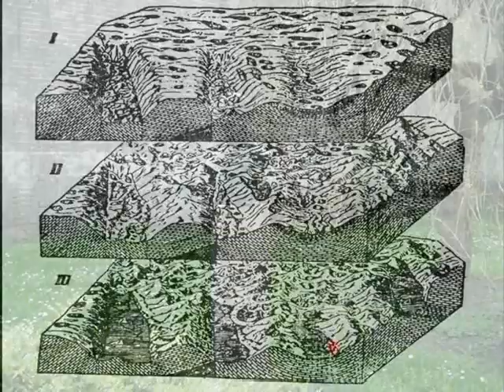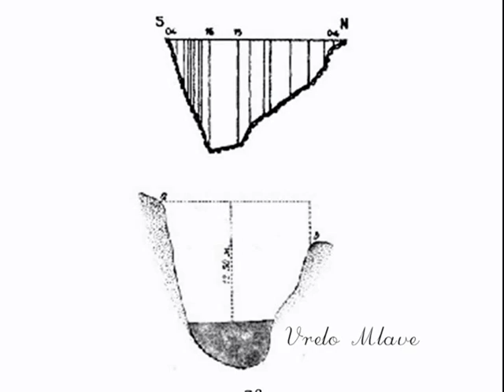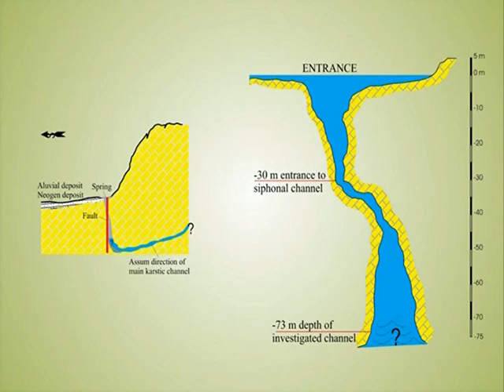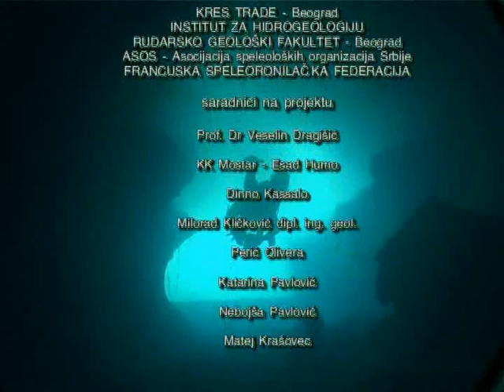Karst J Cvijic